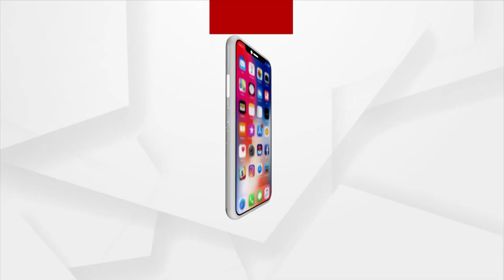Cuttack Youths' Unique Birthday Wish For Virat Kohli